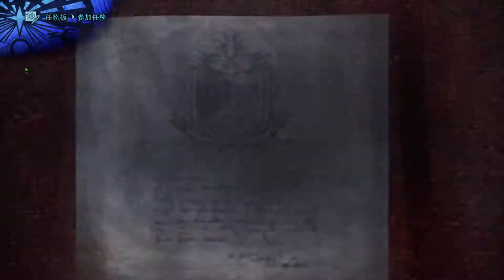Monster Hunter World: Iceborne_20190930003304